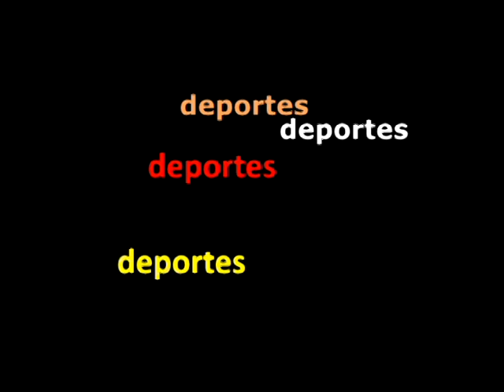DINOS DE SALTILLO ESTRENARÁ ESTADIO Y UNIFORME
PARA SU PAERICIPACIÓN EN EL QUINTO TAZÓN MÉXICO, JUGARÁ EN EL ESTADIO DE LOS SARAPEROS DE BEISBOL COMO EQUIPO PROFESIONAL DE FUTBOL AMERICANO EN LA LFA